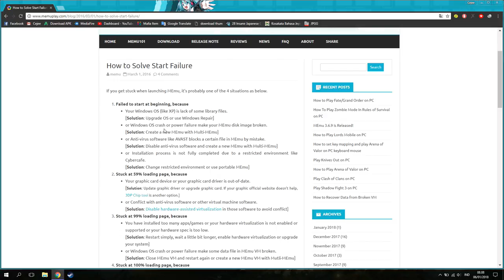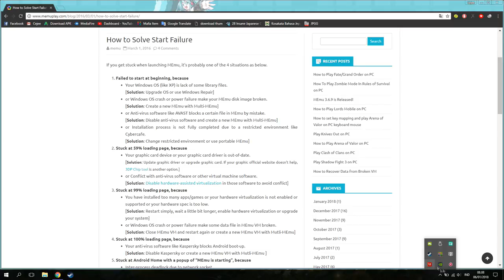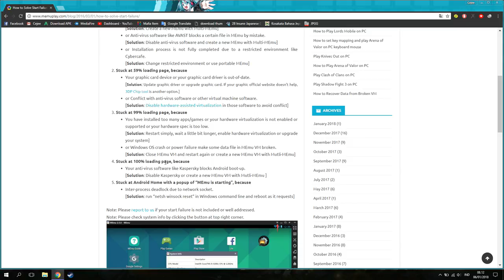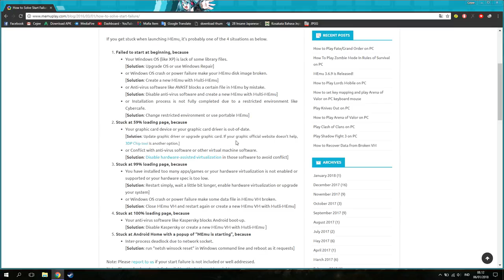Cara Mengatasi Android Emulator Stuck(59%,99%,100%)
oke manteman!kali ini guwek akan memberikan tutorial bagaimana cara mengatasi android emulator yang stuck di 59%,99%,100%,atau tidak bisa dibuka,tapi luw semua harus nonton dari awal sampe akhir agar tidak pea juga sih.dan ini juga bisa untuk semua android emulator(memu,koplayer,nox,bluestack).oh ya saya tidak melayani pertanyaan yang udah dibahas ya :D

PSU : Gardu Listik
VGA : Bawaaan Mobo
FAN : Kipas Turbin
Processor : AMD Athlon x64 0.1 GHz
Motherboard : Motherboard Mati
HDD : Harddisk PS2
Casing : Kardus&Triplek
Monitor : GG 55 inch Curved Edition
Memory: 128MB Cap Tiga Setang
Headset : Samsul Wireless Edition(Emang gak ada kabel,karena digunting)
Mouse: Virtual Mouse
Keyboard: Virtual Keyboard
Kursi: Kursi Taman